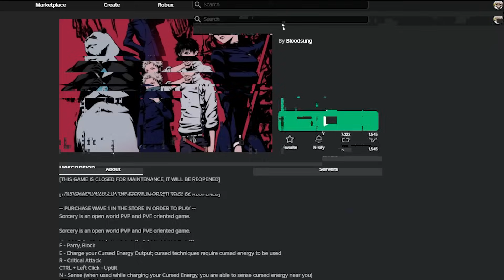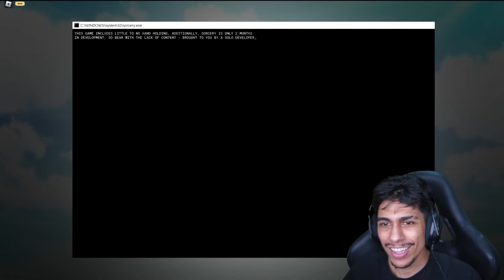JOGUEI UM JOGO INCRIVEL de JUJUTSU KAISEN no ROBLOX ! ‹ Ine Games ›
▶ Hoje eu joguei um novo jogo de Jujutsu Kaisen no Roblox o Jujutsu Legacy que parece ser muito bom, porém...